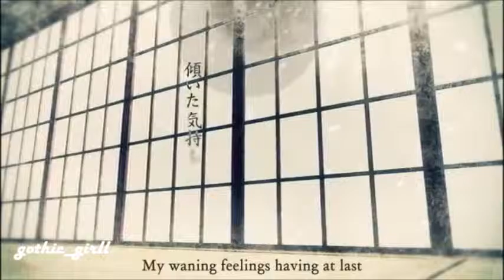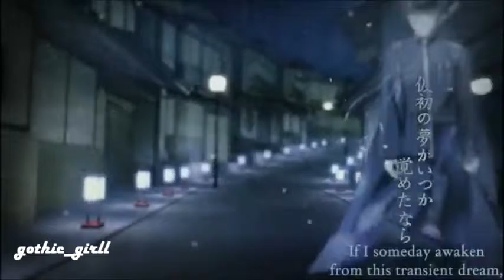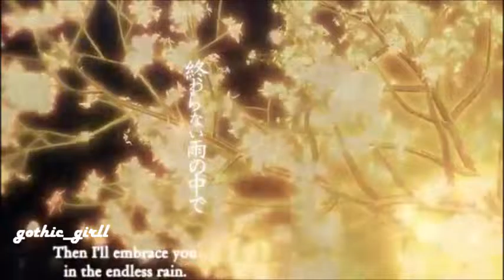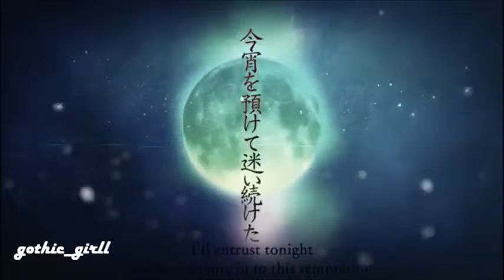Crescent Moon - Shion Kaito and Akita Nero